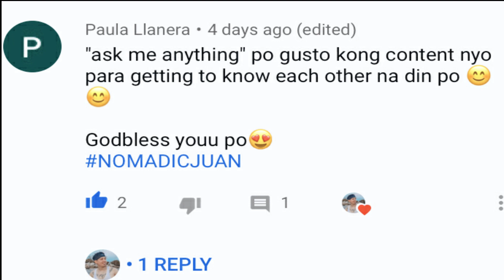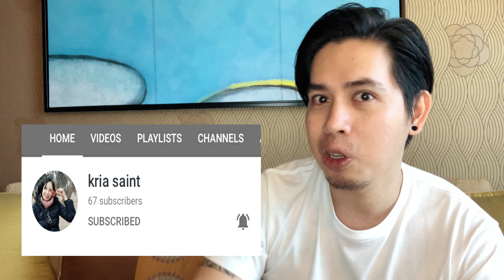ASK ME ANYTHING I Getting to Know Nomadic Juan I Bagong Gising Vlog Challenge I VLOG 15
ASK ME ANYTHING I Getting to Know Nomadic Juan I Paano Mag Vlog Ng Bagong Gising I VLOG 15
Created by Nomadic Juan

Nomadic Juan Facebook Page Top 5 Vlog Suggestion 04
From Paula Marzo Llanera

Wondershare Filmora9

Waking Up By A Month of Sleep